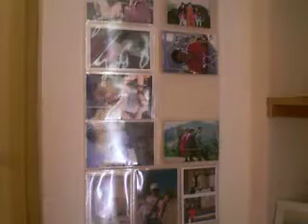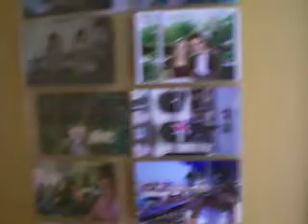Alicia's home compound Af'stan 4